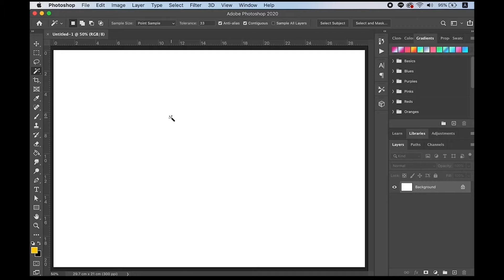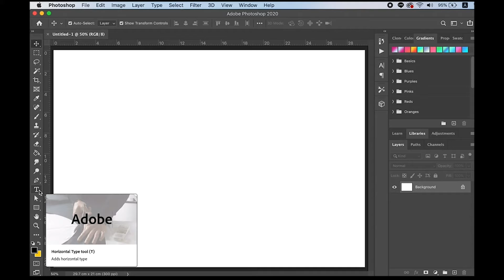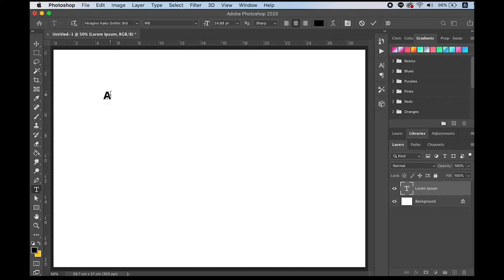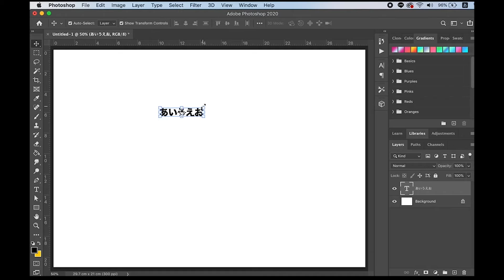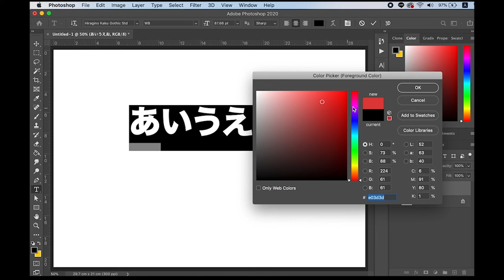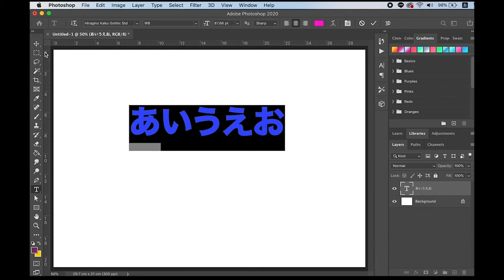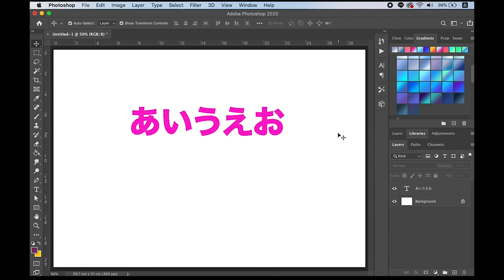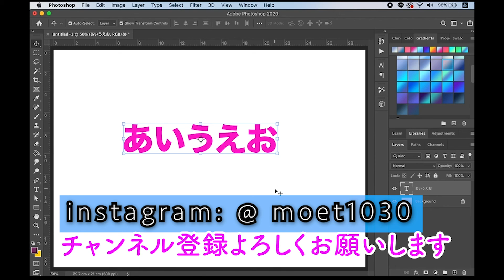【photoshop】基礎: 文字の書き方、色の変え方